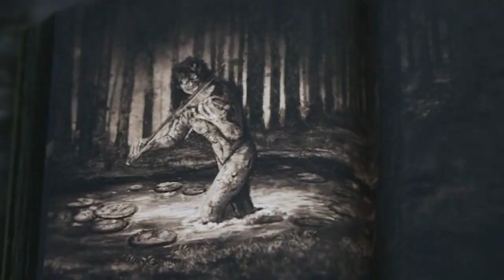Thats a Dude!